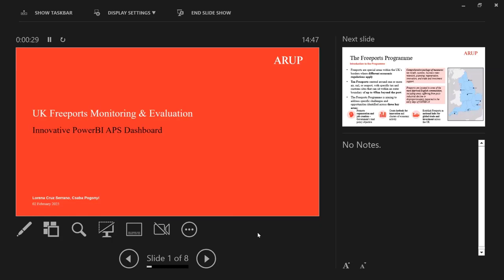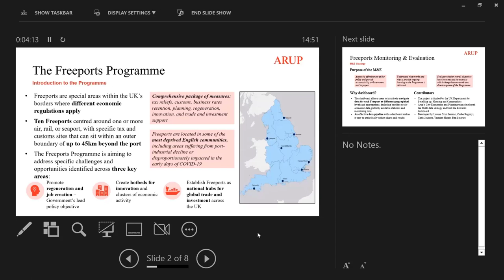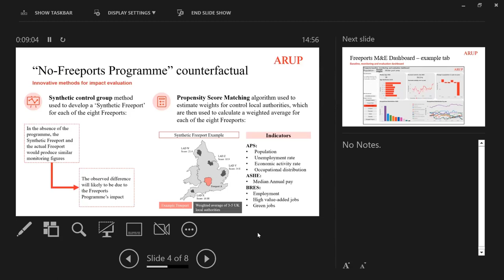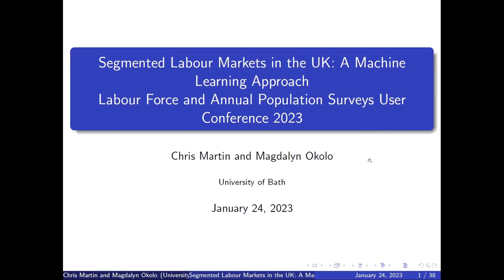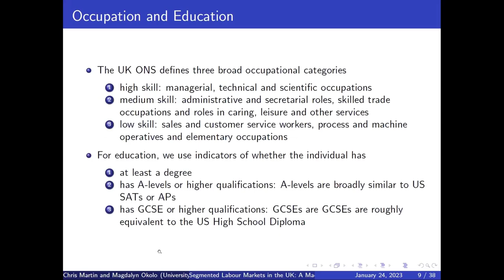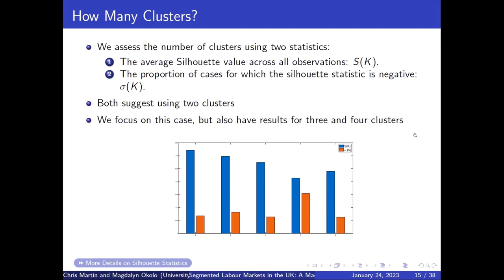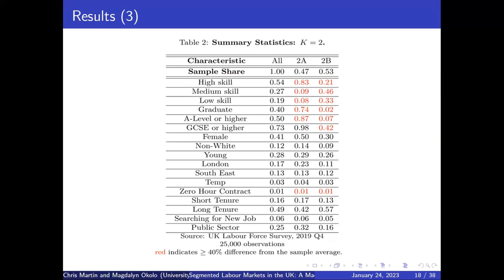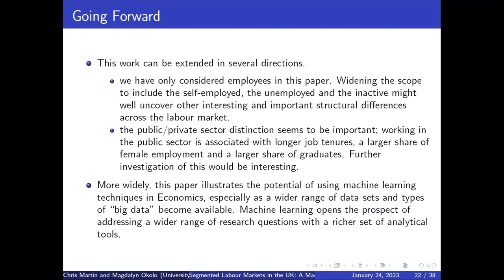Labour Force and Annual Population Surveys user conference 2023: Parallel research talks: Session 4a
Parallel research presentations from the Labour Force and Annual Population Surveys user conference 2023, organised by the UK Data Service.

UK freeports monitoring and evaluation: Innovative PowerBI APS dashboard,
Lorena Cruz Serrano and Csaba Pogonyi, Arup

Heterogeneity in the UK Labour Market: Using Machine Learning to Test Macroeconomic Models, Chris Martin and Magdalyn Okolo, University of Bath